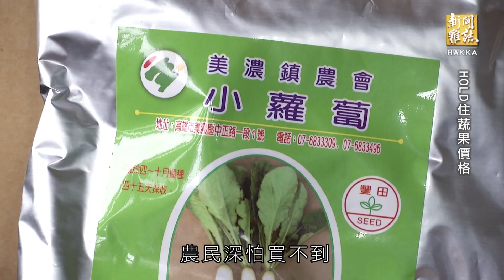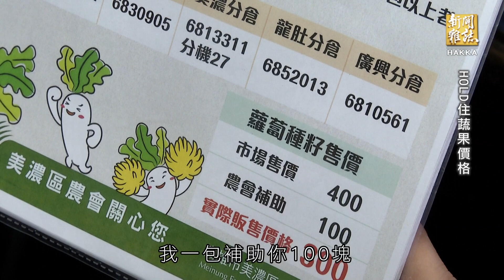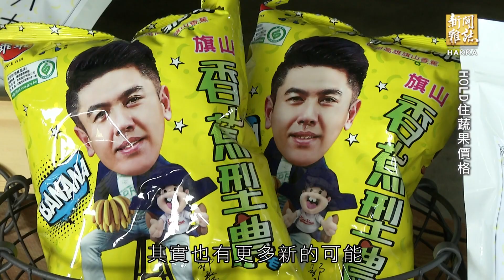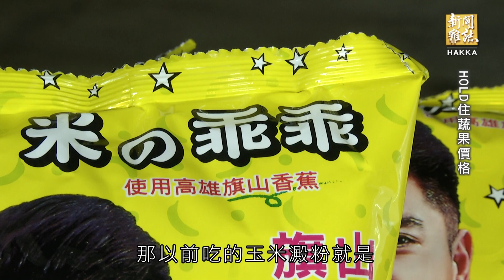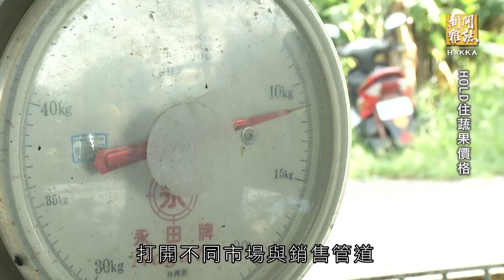《HOLD住蔬果價格》客家新聞雜誌第608集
每隔一陣子，便會出現蔬果產量過剩、價格大跌的消息，造成農民恐慌，今年香蕉、鳳梨產銷失衡的問題更是嚴重，果農抗議陳情，農委會更多次召開記者會提出因應措施，希望將影響降到最低。其實包含農會、農民和農業試驗所等，多年前就提出避免產銷失衡的預防機制，像美濃區農會就利用種籽補貼和限制耕作面積與契作方式，和農民建立良好的默契來調節產量，另外也有年輕蕉農透過外銷和零食公司合作加工品開創不同的銷售通路，也有農民和農業試驗所合作，種植多元的新品種來做市場區隔，來看看他們是怎麼做到的。